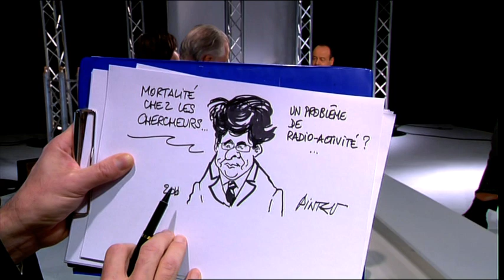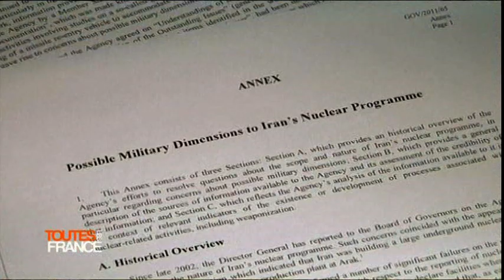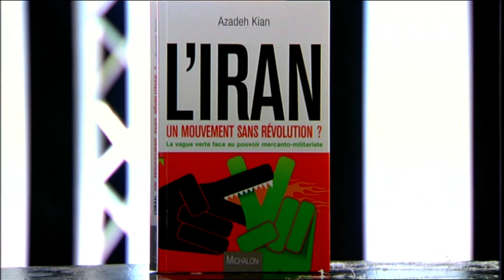Toutes les France - 22/11/11 - La bombe Iranienne - Partie 1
Toutes les France - La bombe iranienne ? La bombe nucléaire Iranienne est-elle véritablement n cours de fabrication ? Quelles sont les conséquences pour le monde ?
Les invités de cette émission :
- Azadeh Kian, professeur de sociologie politique à Paris 7 et chercheure au CNRS.
- Michel Collon, écrivain et journaliste d'investigation
- François Nicoullaud, ancien ambassadeur de France en Iran
- Thierry Coville, chercheur à l'Institut de Relations Internationales et Stratégiques « Iris » et enseignant à Novancia
- Naoufel Brahimi El Mili, docteur en science politique, IEP de Paris.